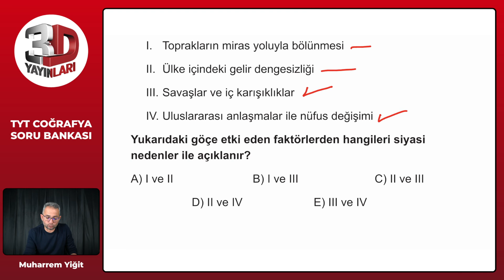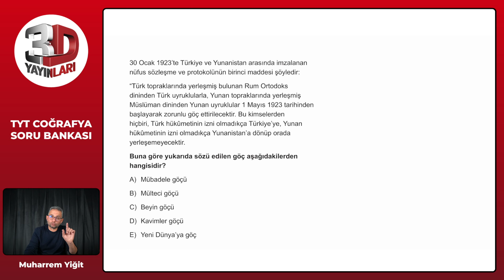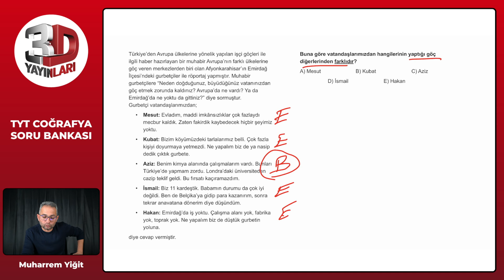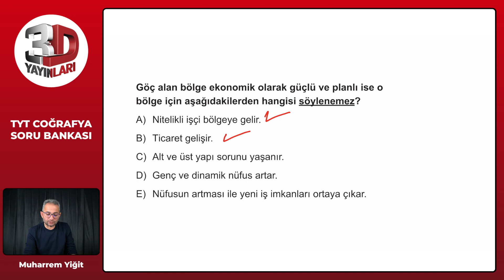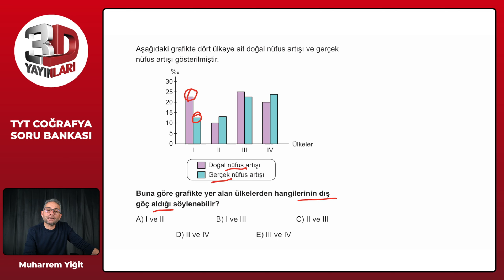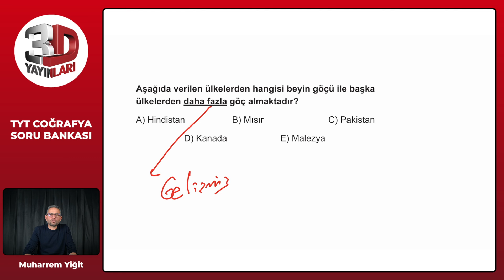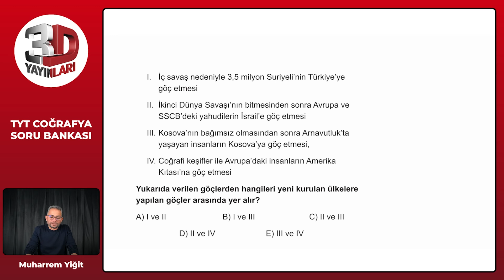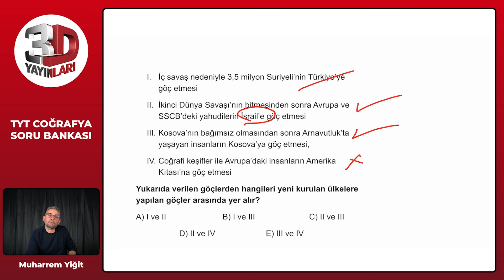TYT 3D Coğrafya Soru Bankası Bölüm 14 Test 06 Soru Çözümleri | Muharrem Yiğit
TYT 3D Coğrafya Soru Bankası - Muharrem Yiğit Bölüm 14 Test 06 Soru Çözümleri

🎞 Soru Listesi
▶ 00:00:00 Bölüm
▶ 00:00:00 Soru 1
▶ 00:00:46 Soru 2
▶ 00:01:48 Soru 3
▶ 00:02:37 Soru 4
▶ 00:05:04 Soru 5
▶ 00:06:03 Soru 6
▶ 00:06:54 Soru 7
▶ 00:07:52 Soru 8
▶ 00:08:37 Soru 9
▶ 00:09:13 Soru 10
▶ 00:10:16 Soru 11
▶ 00:11:10 Soru 12